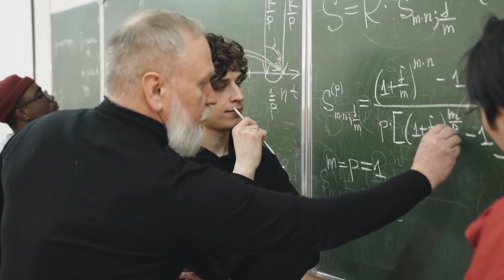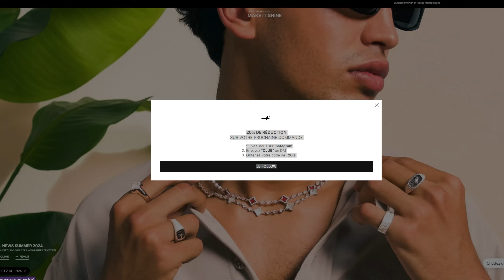MES ACHATS SNEAKERS D’AOÛT ☀️ 8 Paires de ZINZIN pour la Rentrée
Bienvenue à toi jeune fan de mode de Sneakers et de Vêtements Streetwear

C'est ma sélection de Sneakers pour la rentrée ou plutôt mes achats SNEAKERS Juillet et Aout  comme tu veux !!
On commence avec deux paires d'une marque indé que je j'adore Flower instincts puis deux paires de SALOMON en collaboration avec l'Art de L'automobile une XT-4 et une Speedcross 3 vous m'en direz des nouvelles aha
Pour finir notre outfit on va avoir besoin de bijoux et personne ne fera mieux en france que Make it Shine et ça nouvelle collection Stars and Flowers , 1 acheté 1 offert c'est du délire
On continue avec les nouvelles Air Origami les Sneakers des frérots du @RapidsCrew
Incroyable ce qu'il nous propose c'est n'importe quoi ...
Une Air Jordan 3 Pas comme les autres avec Nina Chanel Abney qui revisite ce classique et la aussi c'est une réussite
Et on finira avec une paire de Nike pour moi et m'a rentrée ... par contre si elle me déçois et que je ne suis pas dans la capacité de la vous la recommandé j'arrête NIKE et JORDAN
Dans les commentaires dites moi quelle est votre dernier achats SNEAKERS et

J'adore toutes les marques de chaussure tel que New Balance Rebook Asics qui sont très chaudes en ce moment
Mais c'est que je parle plus régulièrement de NIKE ou Jordan quand bien même la qualité ne soit pas toujours au rendez-vous ...
Et pour pouvoir réalisé toutes ces vidéos je dois faire énormément d'achats et parce que la Sneakers c'est aussi beaucoup d'argent je dois en vendre certaine sur mon site alexyedder.com
Alors c'est vrai que je fais un peu de Resell de Sneakers mais ce n'est pas du tout un objectif en soit
J'ai même crée une Marque de vêtements Amethyst qui est en pause mais qui pourrait revenir très vite accompagné un autre projet top secret sur la Sneakers bien sur !
Je vlog aussi toutes mes sorties shopping seul ou avec ma copine a travers la France ou L'Europe pour découvrir de nouveaux magasins et des Paires et Sapes toujours plus cool
Sans oublié le Format qui cartonne les : ALL MY SNEAKERS
J'espère juste que j'arrivai le temps d'une ou deux vidéos par semaine à vous partagez ma passion car c'est clairement le sel et le poivre de ma vie